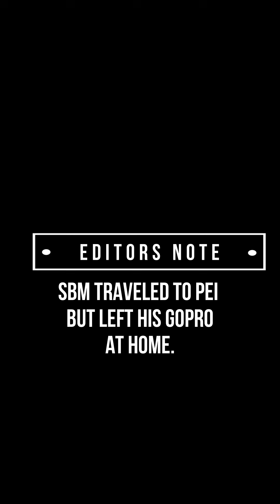Wild Low Bush Blueberries in PEI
SBM meets up with Eric Richter and they visit The Townshend Potato Farm in Rolo Bay, PEI.  They take a look at the Wild Low Bush Blueberries and how they grow in PEI.  They also get a chance to see how they are harvested.